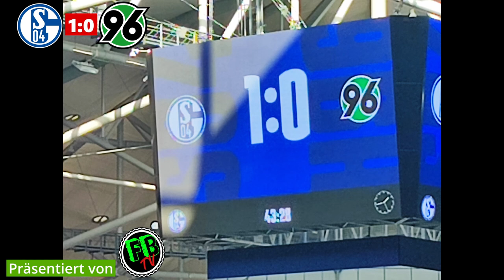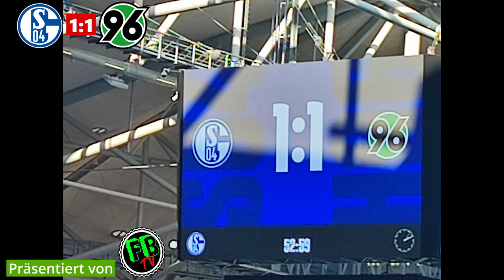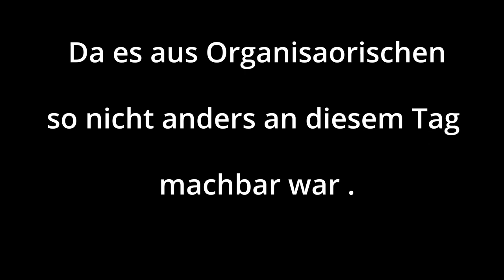FC Schalke 04 3:2 Hannover 96 2. Bundesliga kurze Zusammenfassung 11. Spieltag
Am Samstag den 28.10.23 war 96 im Ruhrpott beim 1. FC S04 zu Gast.

Eine kurze Zusammenfassung des Spieltages.
Eine ausführliche und detailliertere Spieltagsanalyse wird es im Vlog unter der Woche geben.
Es war organisatorisch nicht anders zu machen.